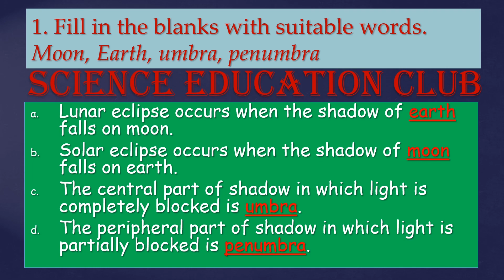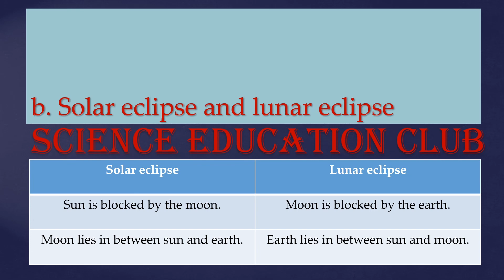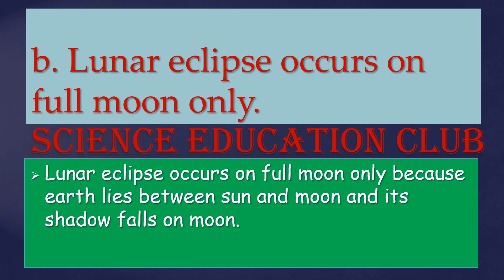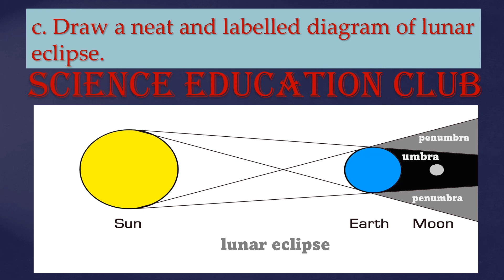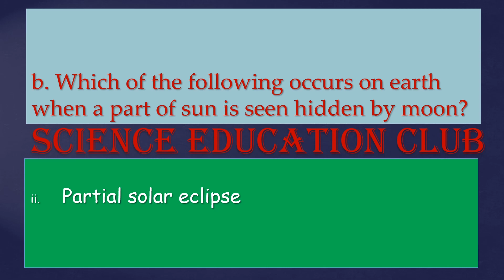Class 7 Science and technology Unit 11 Earth and Space (Eclipse)